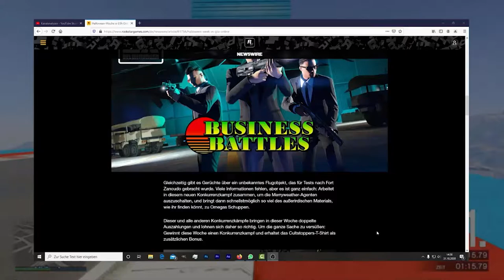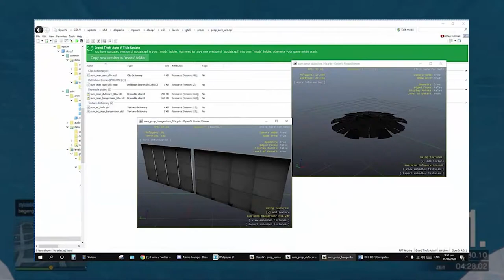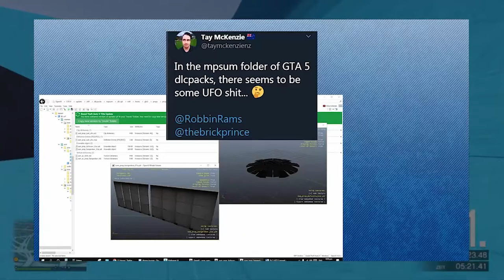HALLOWEEN 2020!!! Neues UFO, GEHEIME MISSION!?! Leaks zum Halloween DLC! Deutsch/German GTA Online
Versteckte Codes wurden GEFUNDEN!!! Hier bekommt ihr alle Infos zu den LEAKS und mehr!

⬇️🔥🔥Social Media🔥🔥⬇️
PSN: nasenhaarwombat

⬇️Youtube Kollegen⬇️
Folgen noch :P